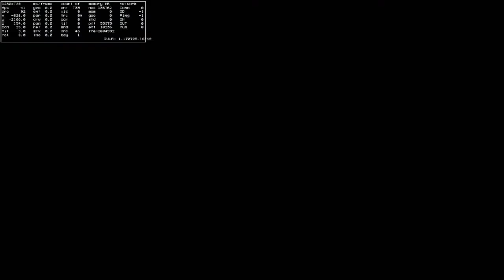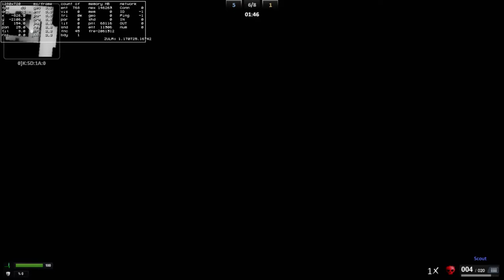Zula europe w/Robert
Un video scurt sper sa va placa :)))